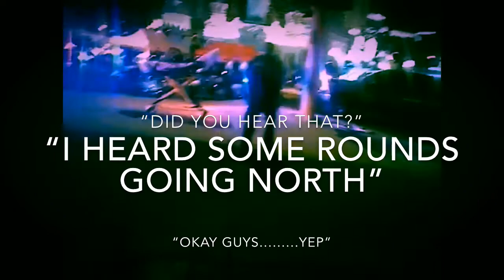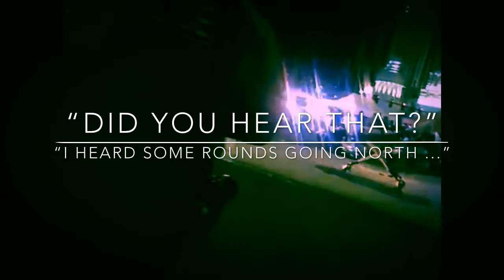Did You Hear That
BWC footage 11:58 PM